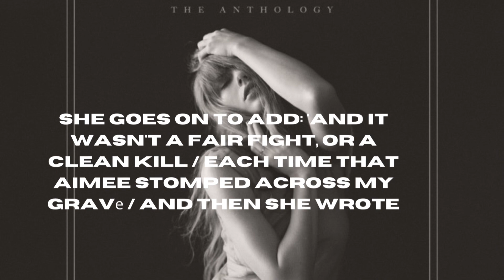Fans convinced Taylor Swift's new song-thank you alMee- targeting Kim Kardashian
Taylor Swift has reignited her explosive feud with Kim Kardashian by releasing a diss track aimed at the reality star. The singer  officially dropped The Tortured Poets Department - her 11th studio album - on Friday, which includes 31 new songs. After releasing her new album at midnight ET (2am UK time), Taylor took to Instagram to announce her latest record was actually a surprise 'double album,' after sparking a flurry of speculation by posting a countdown clock on social media.